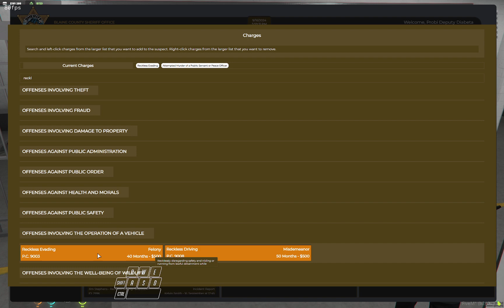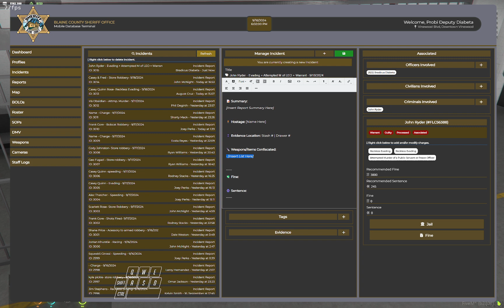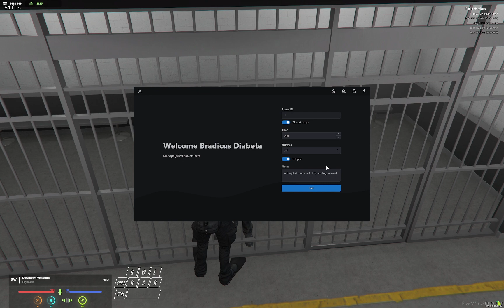Bradicus Catches a Biker, Who Pisses on his Flippers | Vibe City | GTA RP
Those damn bikers are always violating traffic laws, and Bradicus is gonna put a stop to it.